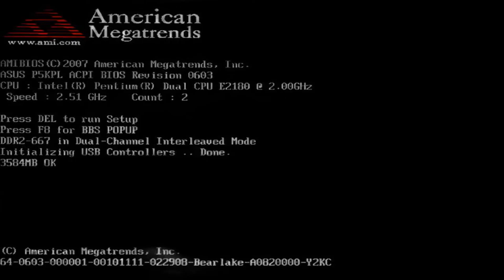ELAKULIEREN | Rainbow Six Siege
►Mein Instagram:
►Aufnahme Equipment
→Mein Mikrofron
→Mein Gaming Headset (PS4 & Xbox One)
→Meine Game Capture Card